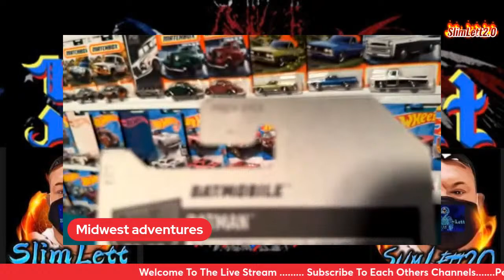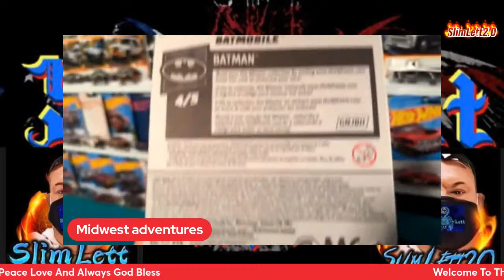Wednesday Li😜e w\ SlimLett2.0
Live Stream With Slim and Friends